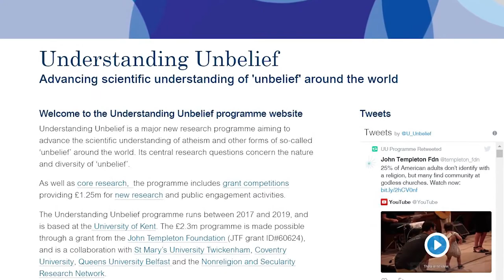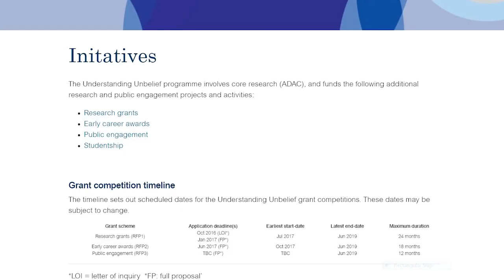Understanding Unbelief programme introduction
Programme leaders Dr Lois Lee and Dr Jonathan Lanman introduce the purpose and scope of the Understanding Unbelief programme. To learn more about Understanding Unbelief go to our